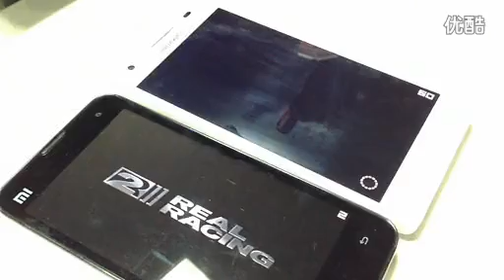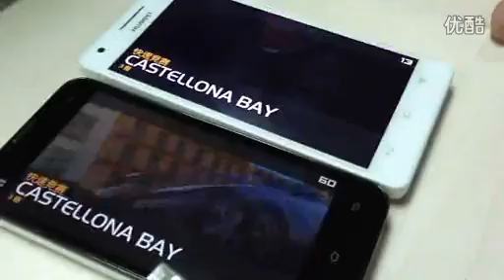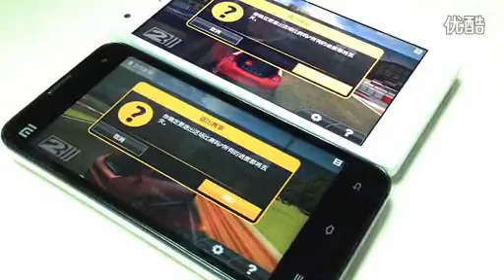Huawei Glory 3 Vs Xiaomi Mi2S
On 28th August Huawei launched their new mid-range Android smartphone. Named the Huawei Glory 3 it features a 4.7-inch display, 1.5Ghz quad-core processor, 2GB RAM, 13 mega-pixel rear camera costs just $308 and is Huawei's answer to a Xiaomi Mi2S rival. But how well does the Glory 3 compare agains the Xiaomi? Find out in this video.